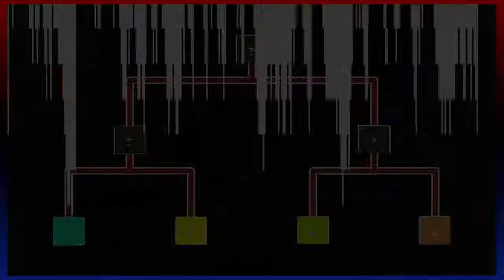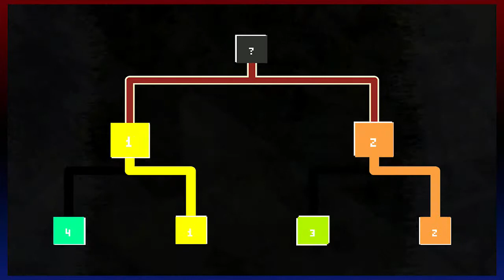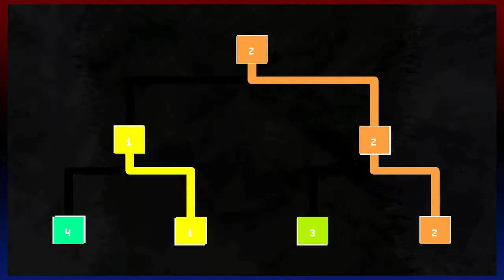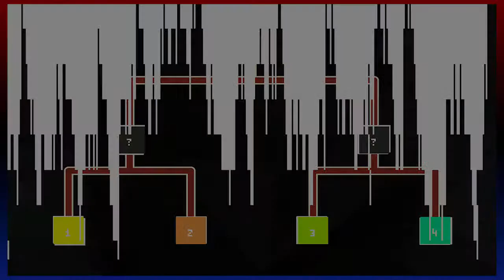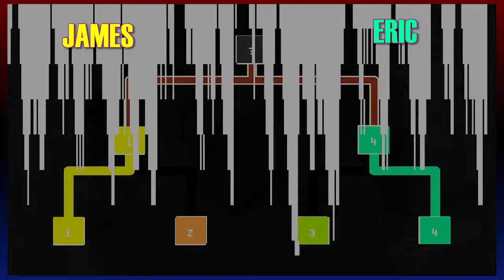'Muricans Play Nidhogg (4)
Can Eric maintain his lead?